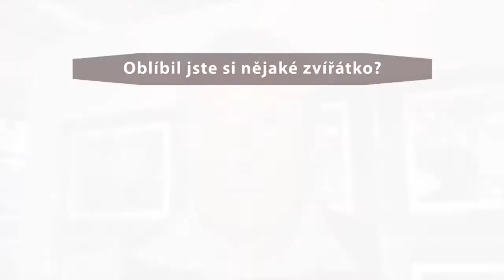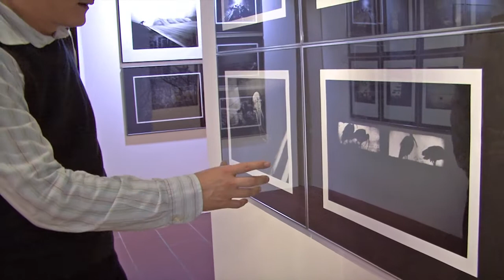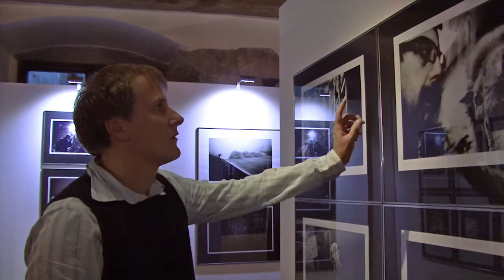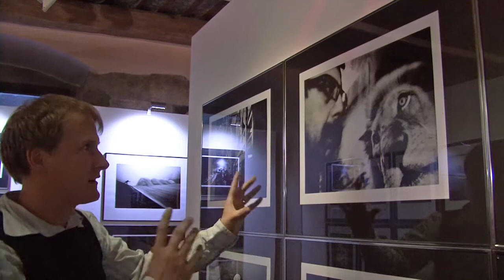Matúš Zajac - Galerie vítězů Czech Press Photo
Matúš Zajac (Týždeň) dostal na Czech Press Photo 2013 1. cenu v kategorii Příroda a životní prostředí za sérii Život v zajetí, která pojednává o práci ošetřovatelů a o životě zvířat v zoologické zahradě. Ve video medailonku vypráví o tom, jak série vznikala - přímo u expozice svých snímků na Staroměstské radnici v Praze.